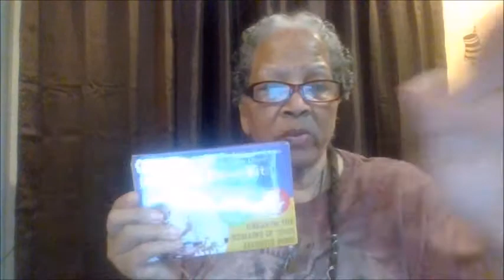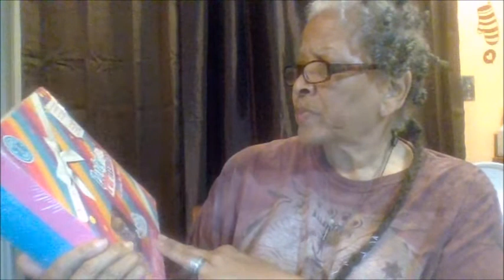Donia The DIY & Review Queen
Glue Gun
Hawkforce Gle Sticks
SunWorks Construction Paper.
Nickelodeon JoJo Siwa Girls Panties Multipack
40PCS Mandala Dotting Tools Set Pen Dotting Tools
Girls Leggings 3-Pack Set
Kidtastic Dig Dinosaur Toys Fossils Digging Set
USB Power Strip Tower Surge Protector
Mabox Lavender Essential Oil
Joyond Comfy Sleepwear
Party Popteenies - Cutie Animal Party Surprise Box Playset

Movie By Paranormal Hood
Episodes
Books:
Pouring A Floor
Herbal E-Books
The Herbal Survival Guidebook Kindle Edition

Donia Gonzales-Copeland
POB 371
Delaware City, DE 19706

 Mail to:
Donia Gonzales-Copeland
POB 371
Delaware City, Delaware 19706